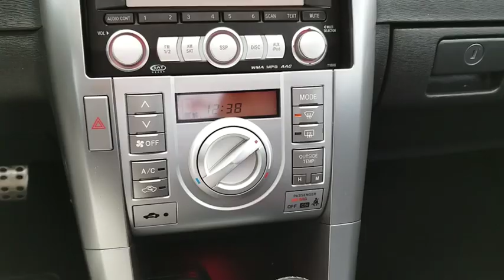2008 Scion tC Schaumburg, Arlington Heights, Hoffman Estates, Des Plaines, Palatine, IL 90313A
Classic Silver Metallic U 2008 Scion tC available in Schaumburg, Illinois at Schaumburg Honda. Servicing the Arlington Heights, Hoffman Estates, Des Plaines, Palatine, IL area.

Schaumburg Honda
750 E Golf Rd

Recent Arrival! CARFAX One-Owner. 2008 Scion FWD tC Classic Silver Metallic 5-Speed Manual with Overdrive Clean CARFAX. Odometer is 83857 miles below market average! Supercharged!!!.brbrbrAwards:br  * 2008 KBB.com Best Resale Value AwardsbrbrAt Schaumburg Honda Automobiles we have the perfect Honda for you. It doesnt matter if you are from Schaumburg, Elmhurst, Chicago, Crystal Lake, Skokie, or any part of Northeastern Illinois, we have just the Honda vehicle that you are looking for. New Honda, Used, Preowned, Certified. We have cars under 10k and some under 5k.